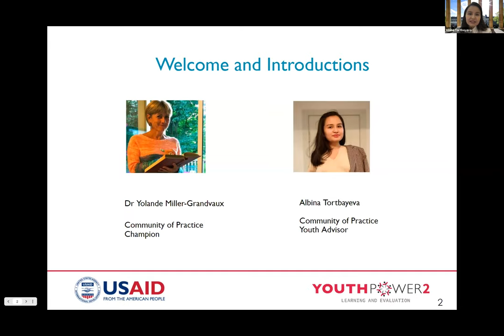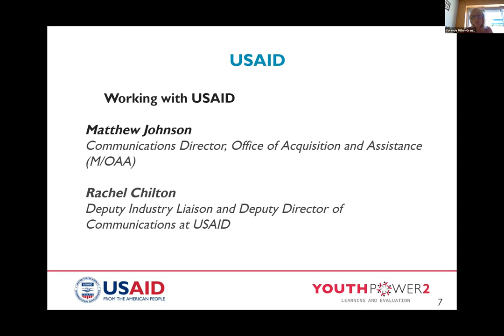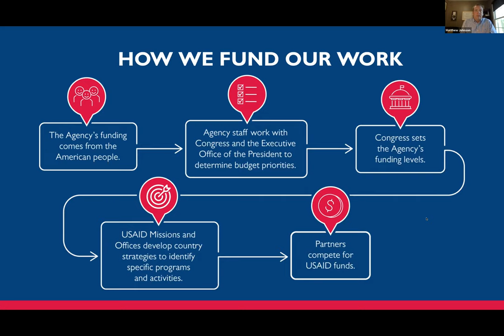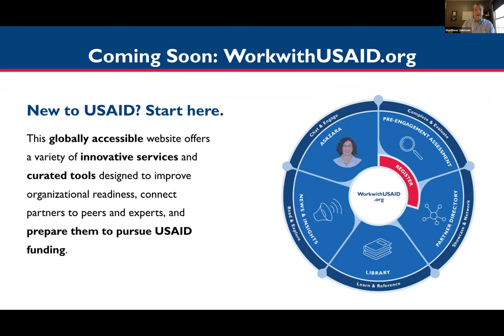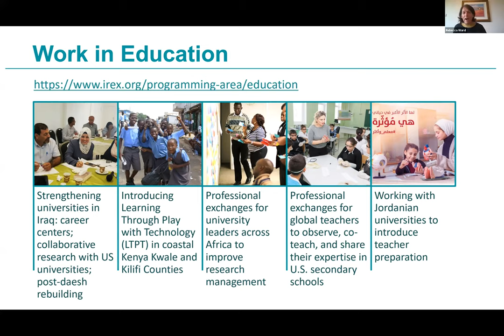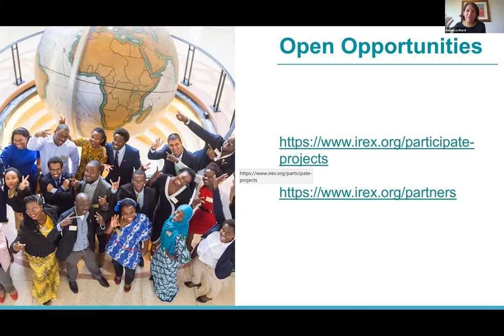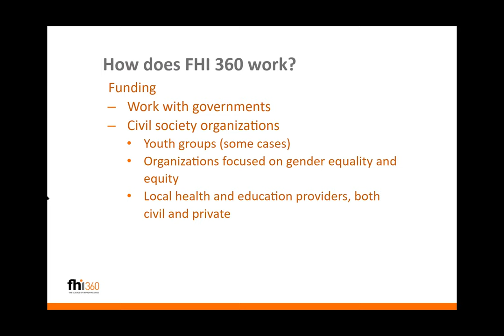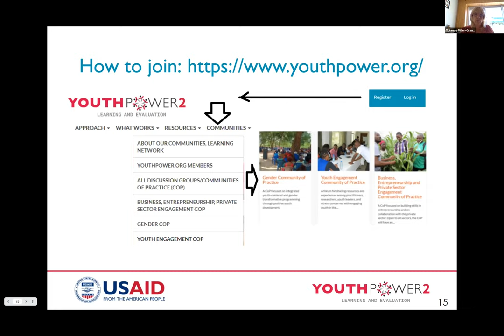HEET Community of Practice September Meeting: Donors and Implementers Café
The YP2LE Higher Education Engagement Transformation Community of Practice is organizing a Donors and Implementers Café. Speakers will be present from USAID, IREX and FHI 360, who will explain how funding works, how to access support and funding for programming.